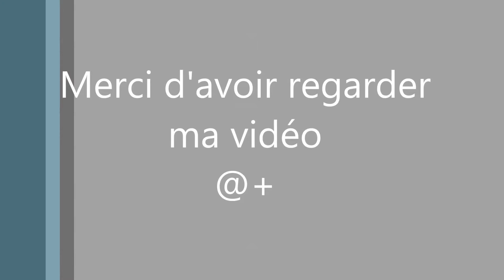tour de piste en a22 vision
Salut comme précédement je vous propose un vrai vol en ulm et cette fois ci l'appareil est différent de celui que je pilote habituellement donc il y aura quelque inperfection en vous remercian a bientot